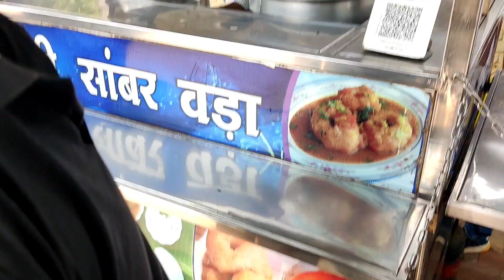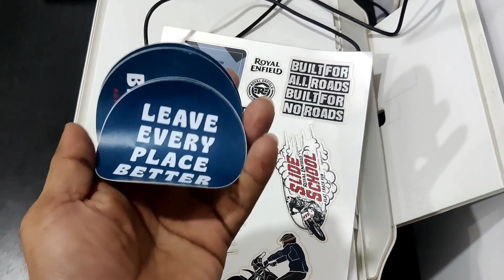Meteor Bike Nahi Sofa Hai | Yezdi Roadster | Yezdi Adventure | Rampur Ka Khurchan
Visited Yezdi Showroom Satna
Idly Hut Ki Idly Aur Sambhar Vada
Satna Coffee House Ka Dosa
Rampur Ka Khurchan